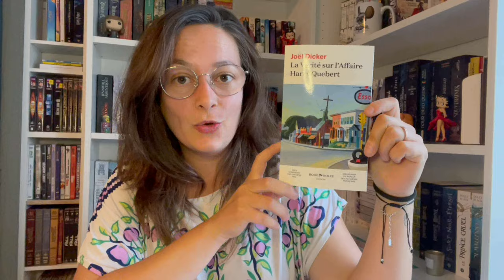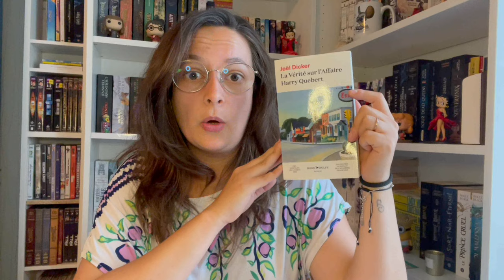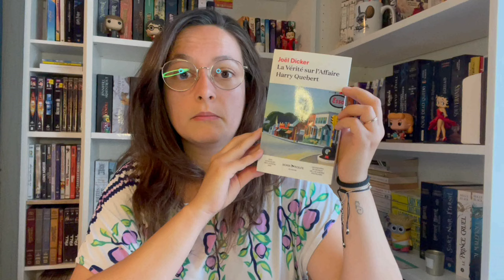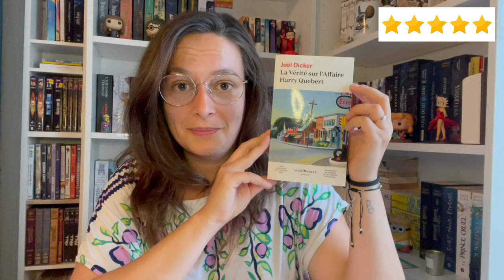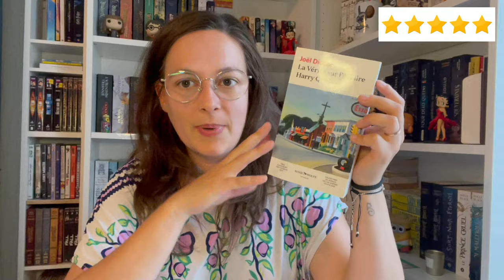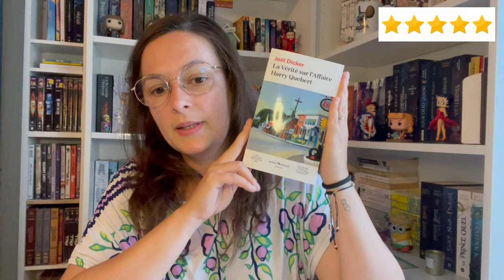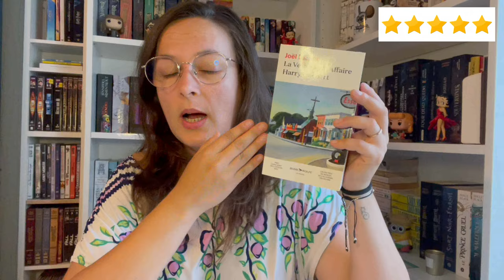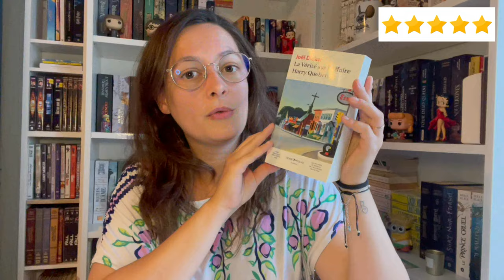Update Lecture #12 La vérité sur l'affaire Harry Québert Joël Dicker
Attention: 🔞 Certaines lectures sont réservées à un public averti. N'hésitez pas à vous renseigner sur internet pour voir si les romans sont adaptés à votre âge.

Dans cette vidéo, je vous parle de La vérité sur l’affaire Harry Québert, écrit par Joël Dicker et publié dans sa maison d’édition, Rosie & Wolfe.
Je vous attends en commentaires !

Voici les liens pour commander le livre dont je vous parle dans cette vidéo :